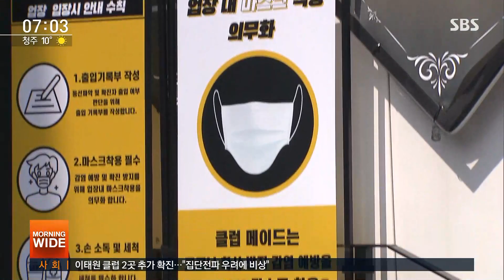이태원 클럽 일대 머문 1만여 명에 '검사 독려' 문자 / SBS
보건당국은 속도전을 연일 강조하고 있습니다. 단시간 내에 찾아내지 못하면 이게 얼마나 확산할지 모른다는 겁니다. 급한 대로 이태원 클럽 일대 휴대전화 기지국 정보까지 활용해 1만여 명에게 검사를 받으라는 문자를 보냈고 CCTV 자료도 확보했습니다.
계속해서 남주현 기자입니다.